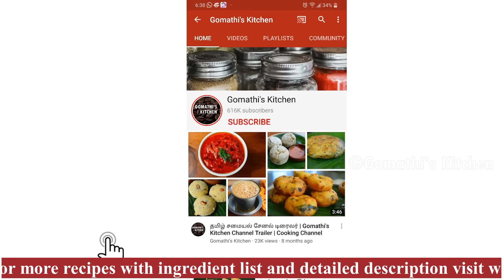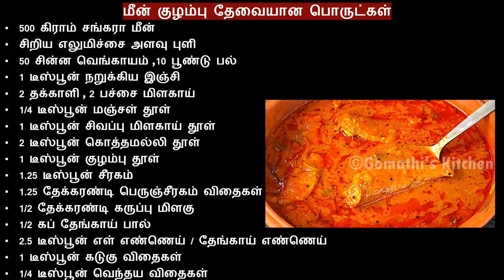மீன் குழம்பு சுவையா இனி இப்படி செய்யுங்க/ meen kulambu in tamil/fish kulambu in tamil/meen kuzhambu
Authentic Meen Kulambu Recipe | Traditional South Indian Fish Curry | மீன் குழம்பு

Description:
Welcome to another delicious recipe from our gomathi kitchen ! Today, we're sharing with you the traditional South Indian Meen Kulambu, a mouth-watering fish curry, popular in Tamil Nadu and Kerala. Made with a perfect blend of spices, tamarind, and coconut, this delectable dish will leave you craving more!

🐟🍛 Meen Kulambu Recipe | South Indian Fish Curry | மீன் குழம்பு

In this video, we'll take you through the step-by-step process of making the most authentic Meen Kulambu at home. From selecting the freshest fish to preparing the perfect masala, we've got you covered!

What you'll learn in this video:
🔹 How to select and prepare the fish for Meen Kulambu
🔹 The secret to preparing the perfect tamarind extract
🔹 A delicious homemade Meen Kulambu masala
🔹 Tips and tricks to ensure your fish curry turns out perfect every time

So, let's dive into the world of traditional South Indian flavors and learn how to make this exquisite Meen Kulambu! Sit back, relax, and enjoy this culinary journey!

மீன் குழம்பு மிக சுவையாக செய்வது எப்படி | MEEN KULAMBU | Meen Kulambu in Tamil / Fish Curry in tamil